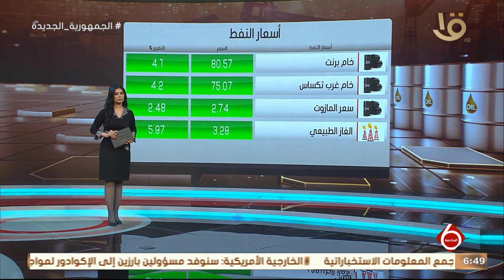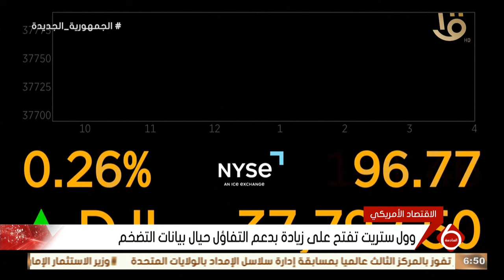أهم أخبار المال والأعمال